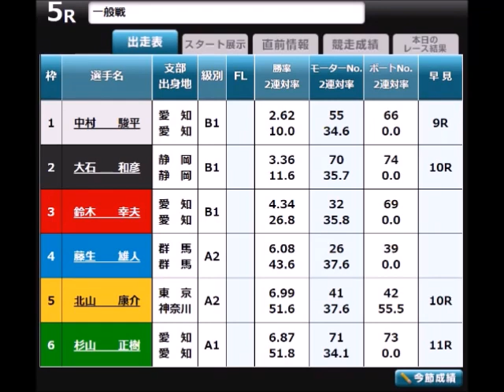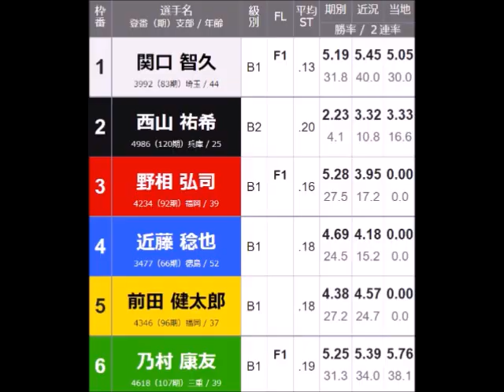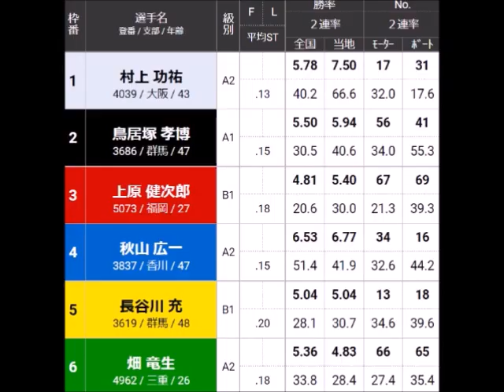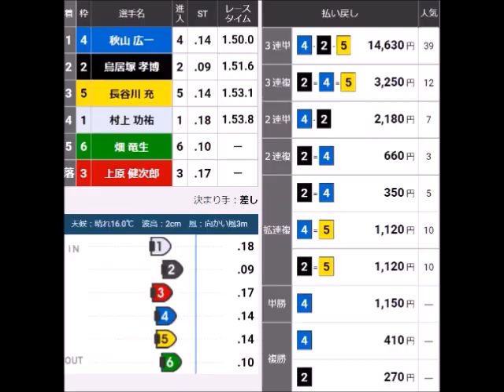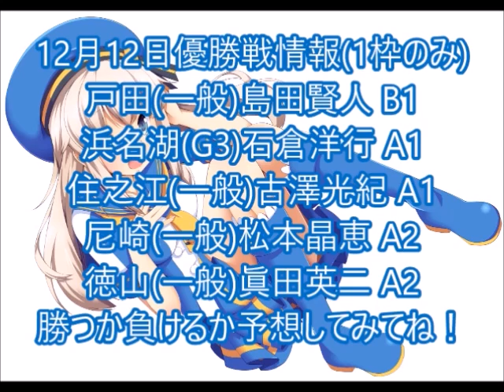【デイリーボートレースアクシデント集】2022年12月11日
寝耳に水とはまさにこのことか？
本日、実は多数の開催がありましたが
動画の締めはどこだと思います？？

いやあびっくりですよね😲
まさかあそこまでしかないとは・・・。

と、本当であれば即座に動画投稿を思ったのですが
寝耳に水の事態があったためここまで遅れる羽目に・・・😠
さらに直後も人の休日と被るため
思うようにできない状況に。

人様の物を壊す輩は
〇んでしまえと思う！！💢😡💢

12月11日優勝戦予想(1枠の勝敗)結果
桐生(一般)濱崎直 負け→😡＊こんな時だけ逃げる奴(尚順当ではなかった)
蒲郡(一般)谷津 負け→😡＊こんな時だけ逃げる奴(挙句万舟という😡)

12月12日優勝戦予想(1枠の勝敗)
戸田(一般)島田賢 負け＊明日こそは・・・！！
浜名湖(G3)石倉洋 勝ち＊前回江戸川でまんまとやられたが💢😡💢
住之江(一般)古澤光 勝ち
尼崎(一般)松本晶 負け
徳山(一般)眞田 勝ち